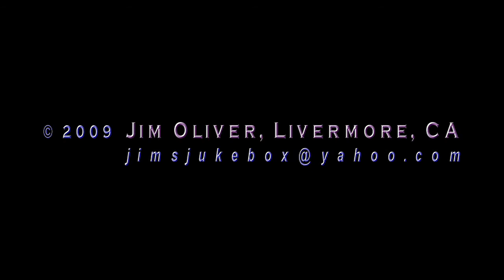Flying Faders by Jim Oliver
The control surface faders are adjusting the volume of the sounds you hear, while the rotary knobs are controlling the L/R pan. Each channel is repeatedly playing a short pre-recorded loop - the most notable being "Cowbell with Big Verb". The faders' movement patterns were fashioned first and the loops were added later. In order to make the overall mix somewhat palatable, dynamic compression was applied, and the L/R channels were partially combined. The recording software used is Apple's Soundtrack Pro and the control surface is a Behringer BCF2000.